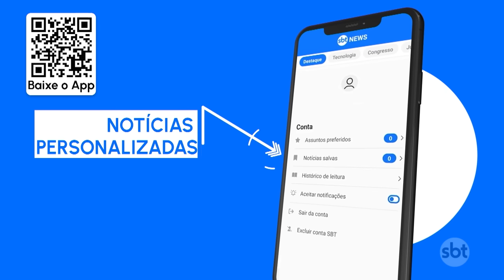Explosão em metalúrgica de São Paulo deixa 4 mortos | SBT Brasil (01/09/23)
Uma explosão detonou o galpão de uma metalúrgica, em Cabreúva, no interior paulista. Segundo a prefeitura da cidade, 4 pessoas morreram, mas o número não coincide com o divulgado pelo Governo de São Paulo, que fala em dois mortos